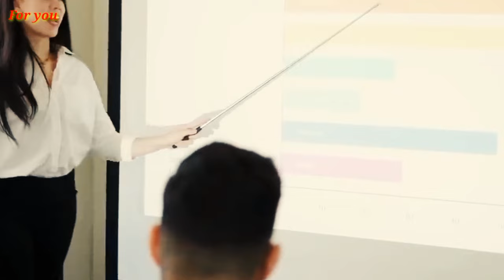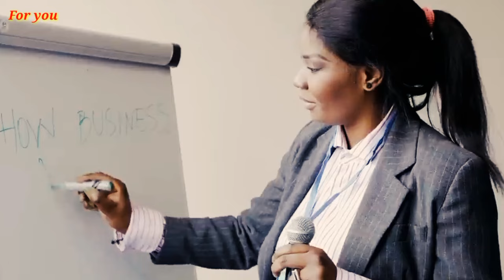कम बोलने की ताकत बड़े लोग कम क्यों बोलते हैं motivationalvideoquotes foryou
कम बोलने की ताकत बड़े लोग कम क्यों बोलते हैं motivational video quotes for you Ramasarey pal